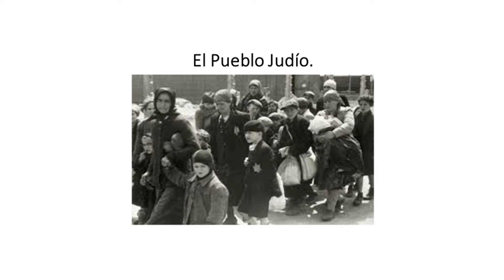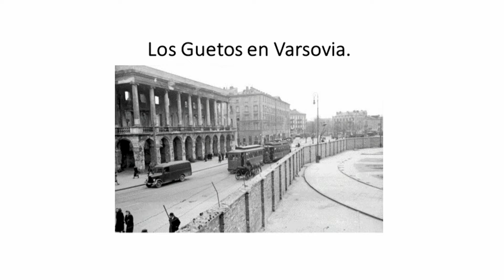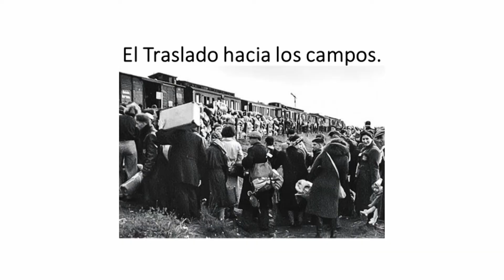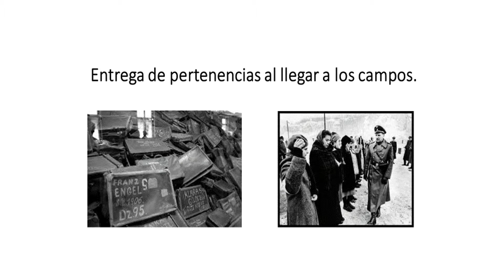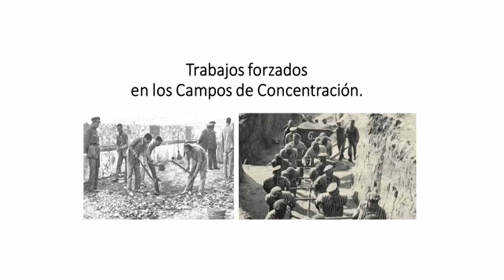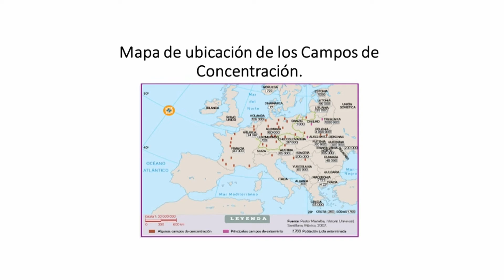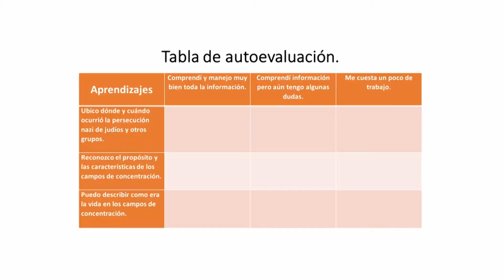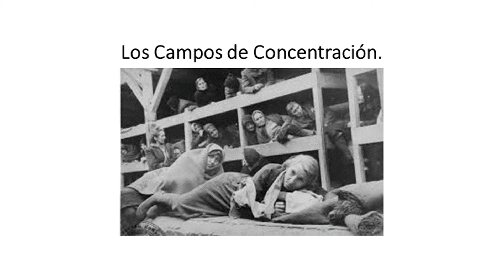Campos de concentración y exterminio